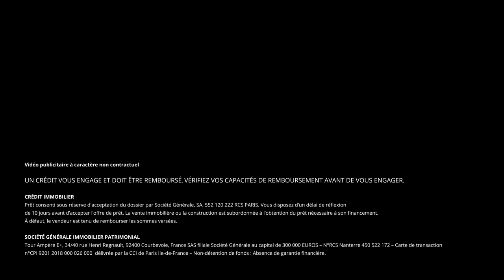Les clés pour réussir son investissement immobilier locatif | Le 5' des Experts - Société Générale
Investir dans l’immobilier locatif c’est tentant. Mais comment s’y prendre ? A quel moment ? A quelle rentabilité s’attendre ?... Victoria, experte en immobilier locatif, vous aide à y voir plus clair dans sa vidéo

00:00 Introduction
00:45 Un investissement dans l’immobilier locatif, qu’est-ce que c’est ?
01:26 Qui peut investir dans l’immobilier locatif ?
01:46 Pour quelles raisons se lancer dans un investissement locatif ?
02:27 Quelles sont les étapes clés pour réussir son investissement locatif ?
03:12 Que se passe-t-il si mon bien n’est pas loué ?
03:45 Faut-il privilégier un investissement dans l’ancien ou dans le neuf ?
04:46 Comment financer son projet d’investissement locatif ?
05:15 Faut-il disposer d’un apport ?
05:31 Est-ce que je peux bénéficier d’avantages fiscaux ?
06:00 Conclusion